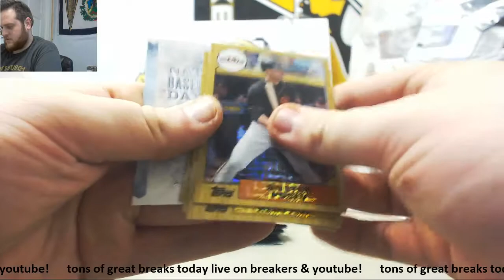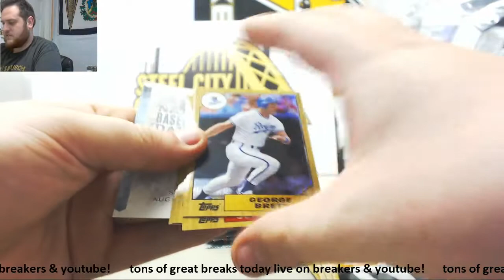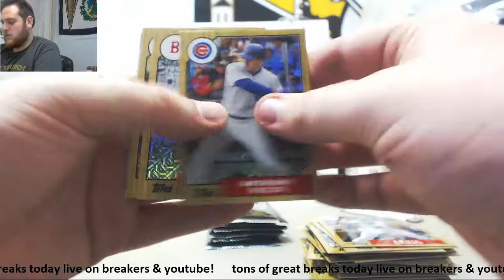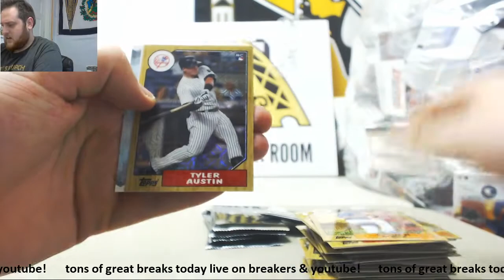phil-20 2017 topps series 2 silver packs live break